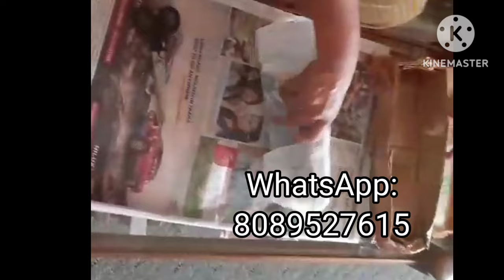trending waterlily youtube_shorts flowers tuber lotus lotus_petals plants tuber water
This video includes all about Lotus and waterlily plant,waterlily . how to plant a Lotus plant, how to care a Lotus plant etc. and also this is a sale video of lotus plants and tubers.